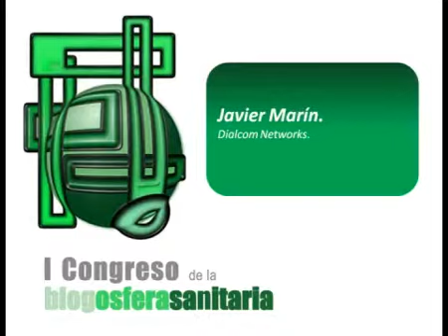Javier Marin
Javier Marin en el ICBS